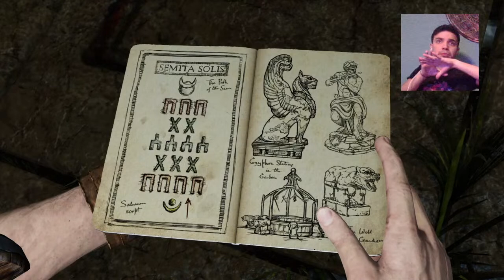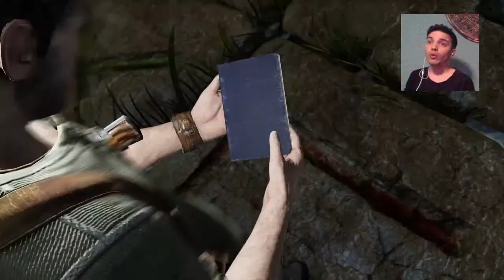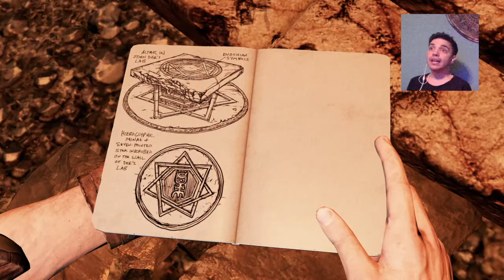UNCHARTED 3 | EL CASTILLO #3 | GAMEPLAY ESPAÑOL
► ¡Sígueme!

INFORMACIÓN DEL CANAL :

DieStrife ► Series, Onlines, Reacciones, Tutoriales y  Películas de Videojuegos, Walkthrough Gameplay en Español.
Todo a una calidad de vídeo y gameplay muy buenas. IMPORTANTE si quieres ayudar al canal para mas y mejores aportes dar Me gusta en los vídeos. Por ultimo si el canal es de tu agrado puedes compartir el canal con tus amigos.

Uncharted 3: La traición de Drake, titulado originalmente Uncharted 3: Drake's Deception, es el tercer videojuego de acción-aventura de la serie Uncharted; al igual que sus anteriores entregas es de uso exclusivo para la PlayStation 3. Es un videojuego desarrollado por Naughty Dog y publicado por Sony Computer Entertainment. Lanzado al mercado estadounidense el 1 de noviembre de 2011. La historia se centra alrededor de Nathan Drake y su mentor Victor Sullivan que viajan alrededor del mundo buscando una legendaria ciudad perdida que finalmente les llevará a la península arábiga y el vasto desierto de Rub al-Jali. La legendaria ciudad perdida ha sido conocida por varios nombres, incluyendo Iram de los Pilares o la Atlántida de las Arenas. El juego coge como inspiración al personaje de T. E. Lawrence.
Es la secuela de Uncharted 2: El reino de los ladrones y Uncharted: El tesoro de Drake.
Nathan Drake y Sully negocian la compra del anillo de Nathan (que perteneció a Sir Francis Drake) por parte de Talbot. Pero, este les tiende una emboscada y los cazarrecompensas descubren que está a las órdenes de Katherine Marlowe, una vieja conocida. Al parecer, el anillo funciona como un descodificador del astrolabio que marca la ruta a la ciudad perdida de Ubar, también conocida como la Atlántida de las Arenas. Personajes como Sir Francis Drake o Lawrence de Arabia intentaron buscarla, aperentemente sin éxito. Ahora es el turno de Nathan y compañía.